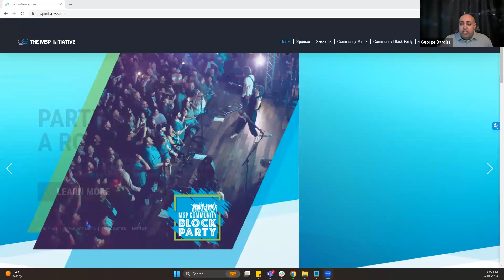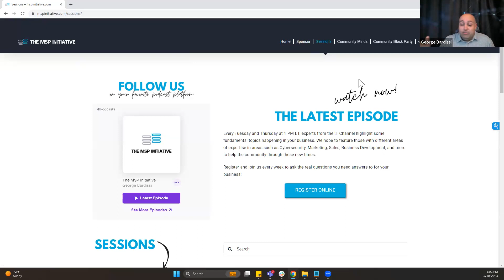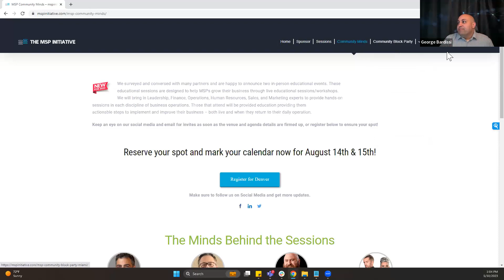MSP INITIATIVE LIVE WITH ADAM BIELANSKI FROM SIERRA PACIFIC GROUP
🎙️ SPEAKER
Adam Bielanski of Sierra Pacific Group

Every Tuesday and Thursday at 1:00 PM ET, we will have great IT Channel members and experts discussing relevant topics to your business. We hope to have these great members from diverse backgrounds and areas of expertise help everyone through some new and changing times.